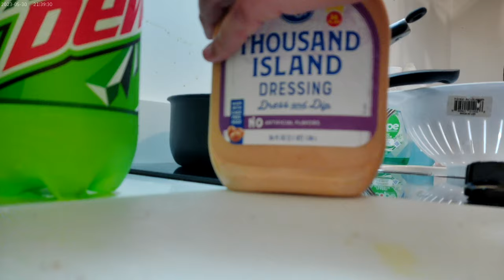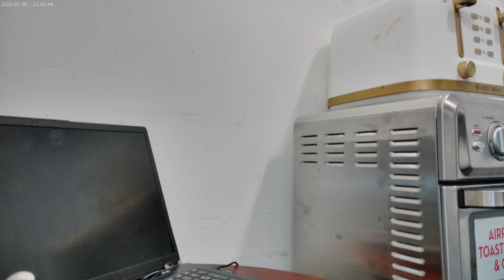Big lunch of Cauliflower Crowns, Grapes, & Ballona Sandwiches 10/5/24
Boiling some Cauliflower Crowns, Washing some Seedless Green Grapes, and making some Ballona Sandwiches with Mayo & Mustard for a Saturday Lunch.  I will also be drinking some Code Red Mt. Dew !!